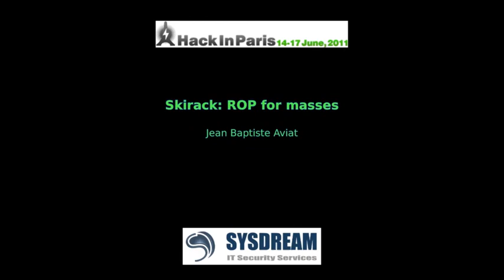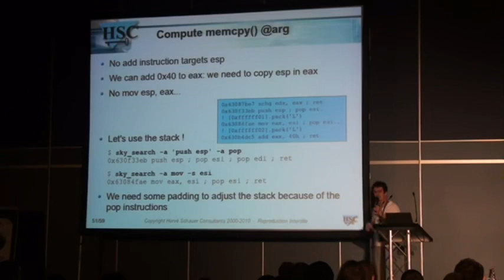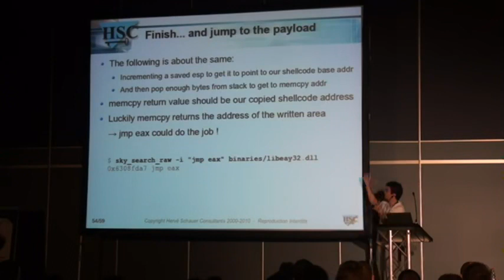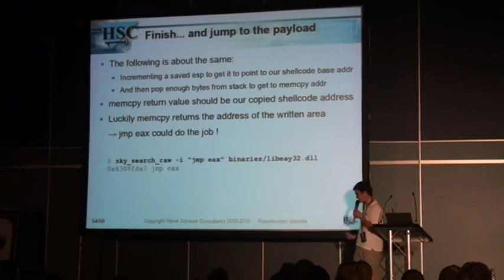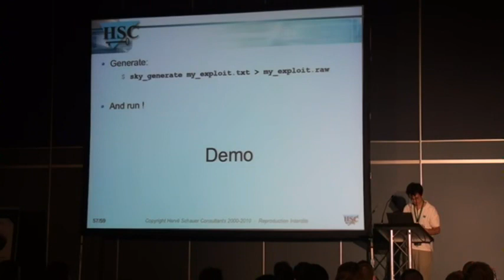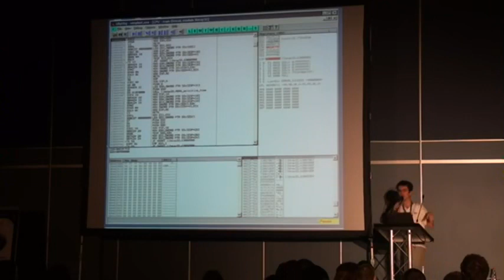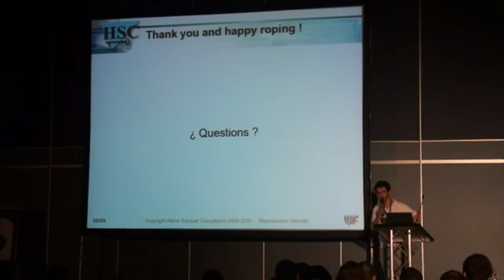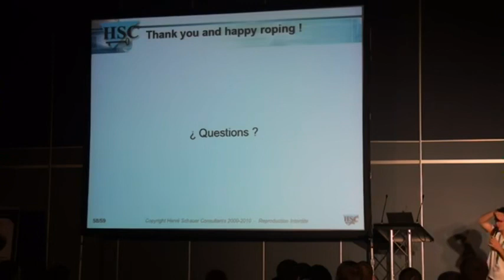Jean Baptiste Aviat SkirackROPformasses